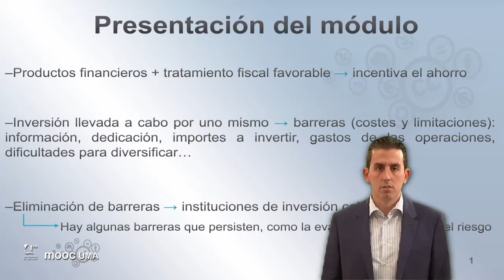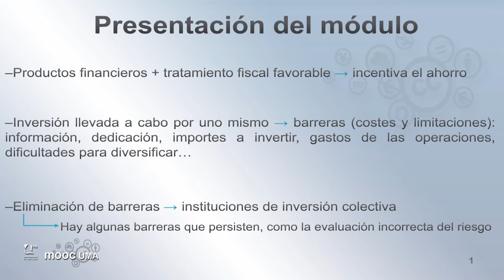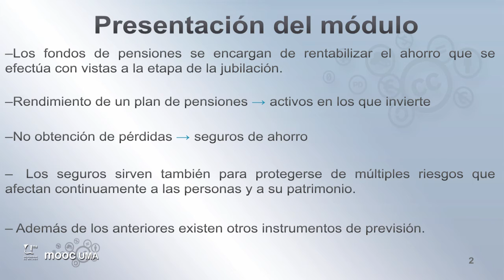MOOC UMA Claves de educación financiera para la ciudadanía: Módulo 5 Video 1